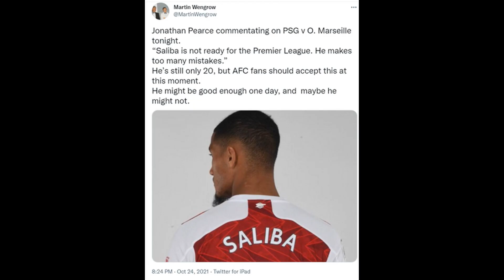Stats show Arsenal's William Saliba continues to be influential in bri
Stats show Arsenal's William Saliba continues to be influential in brilliant loan season